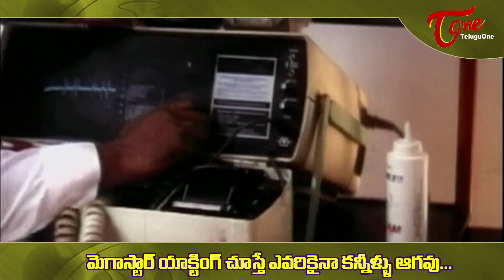మెగాస్టార్ యాక్టింగ్ చూస్తే ఎవరికైనా కన్నీళ్ళు ఆగవు.. | Chiranjeevi Ultimate Scenes | TeluguOne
Watch Megastar Chiranjeevi Ultimate Sentiment Scenes from Rikshavodu Movie. Starring Chiranjeevi, Nagma, Soundarya, Paresh Rawal, Jayasudha, Brahmanandam among others. Directed by Kodi Ramakrishna, Produced by Kranthi Kumar and Music by Raj - Koti.